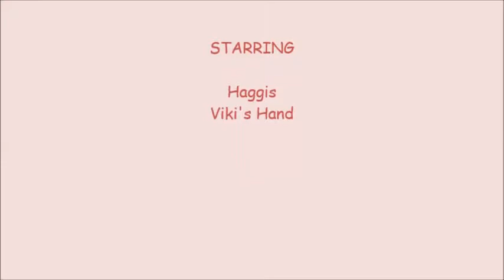Haggis' Playtime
When Haggis the Chipmunk finally got access to the shelf above the TV where the soft toy collection lives... All I can say is, "Poor Daffy Duck!"